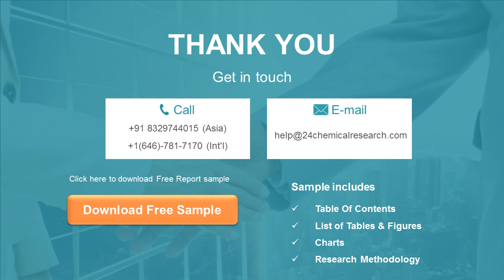Solvent Based Road Marking Paints Market Insights, Forecast to 2026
Solvent Based Road Marking Paints market is segmented by region (country), players, by Type, and by Application. Players, stakeholders, and other participants in the global Solvent Based Road Marking Paints market will be able to gain the upper hand as they use the report as a powerful resource.